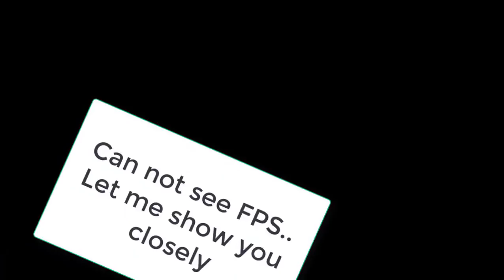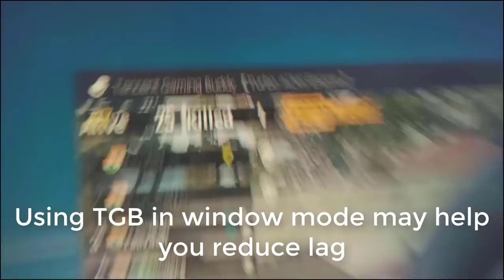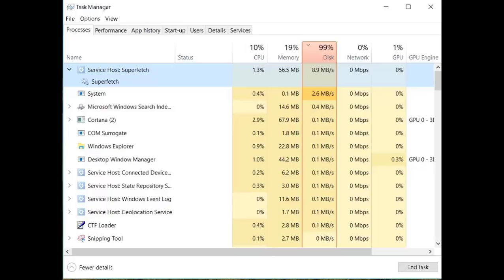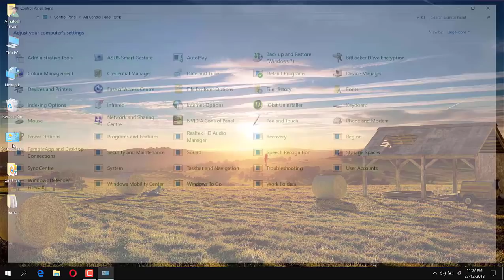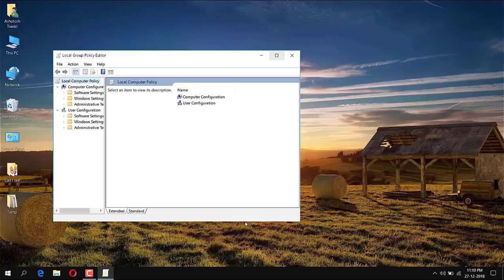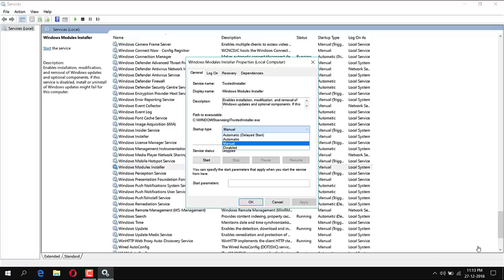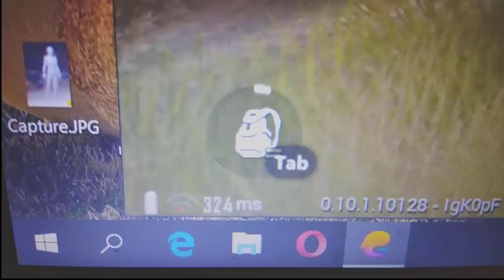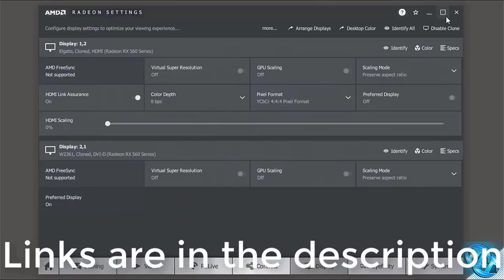HDR Mode Lag Fix TGB (Tencent Gaming Buddy) | 29 Dec. | Stable FPS | Nvidia, Intel, AMD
29 December 2018.
(SUBTITLES are available NOW)
No GFX Tool, No Illegal settings... Improve TGB Legally.
New Lag Fix Settings for Tencent Gaming Budddy (TGB)...
Make your TGB PFS stable.
Read the instructions carefully.
Follow the commands properly...

*If you can not find Superfatch then look for SysMain because the name is changed in new version...

And enjoy the Gaming in HDR Mode...
Join this month PUBG Mobile Tournament.
Do you play games? Any game: Candy crush, 8 Ball Pool, PUBG Mobile, Mobile Legends etc... Join PvP Tournament and play with us... Prize pools are waiting for you.
PUBG Mobile Registration is open.